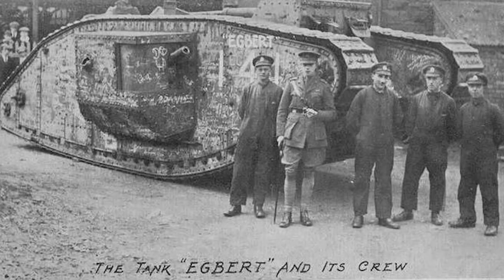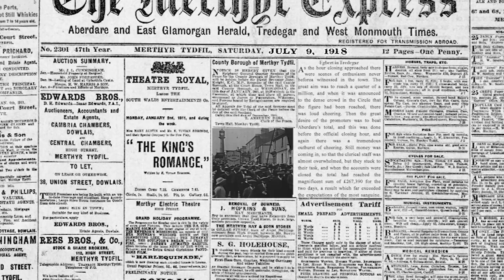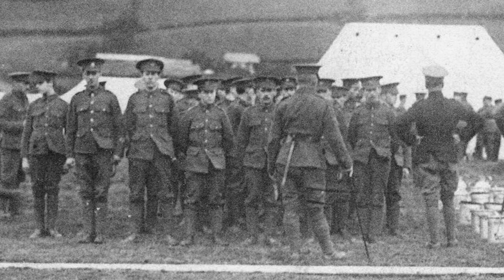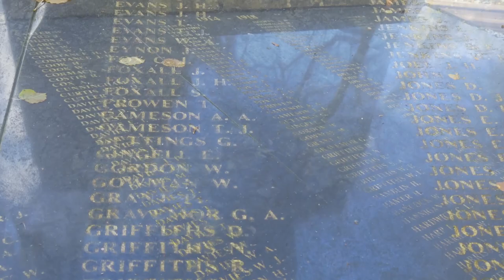Tredegar in the Trenches - The 1918 visit of ‘Egbert’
It was common for tanks to visit British towns to raise money for the war effort.

A tank with the name of Egbert, left the train station and was followed, by a few thousand people, through Morgan Street and as far as St. George’s Church until resting in the circle near Tredegar's town clock...

It was a sight the town had never seen the likes of before.

Roedd hi'n gyffredin ar gyfer tanciau i ymweld â threfi Prydain i godi arian ar gyfer ymdrech y rhyfel.

Gwnaeth tanc gyda'r enw Egbert, gadael yr orsaf tren a chafodd ei ddilyn gan rhyw mil o bobl, drwy stryd Morgan cyn belled ag Eglwys St. George’s tan gorffwys yn y cylch ger cloc tref Tredegar...

Roedd y dref erioed wedi gweld o'r blaen.